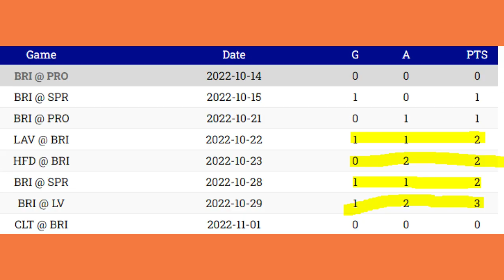How Close Is Ruslan Iskhakov to the NHL?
He's dominating the AHL in an admittedly brief eight-game sample, but is Ruslan Iskhakov close to NHL-ready? If not, how far off is he?